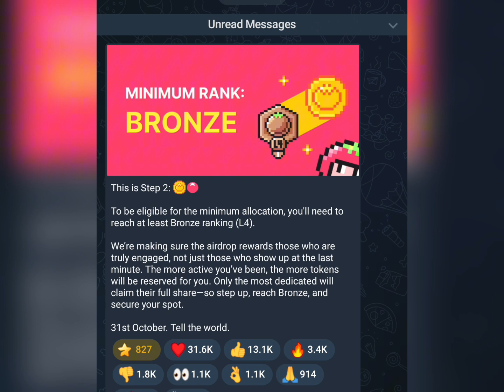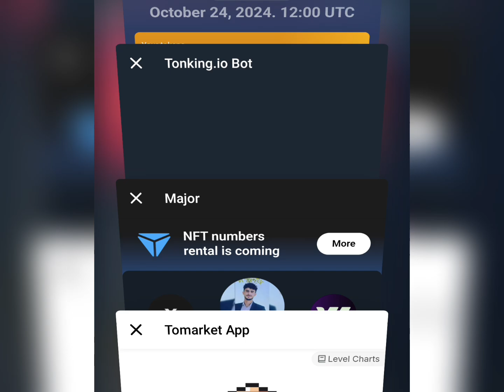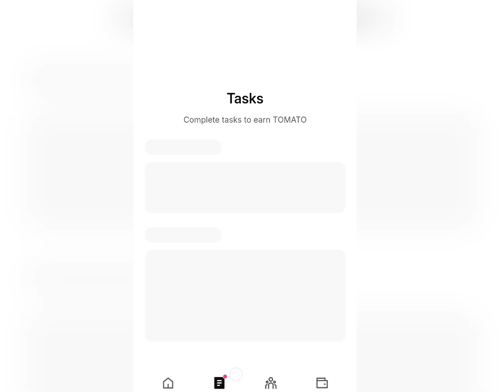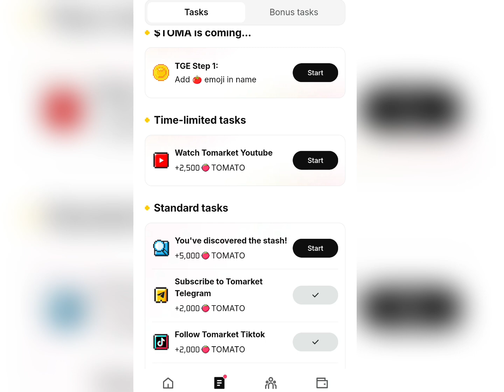Tomarket AIrdrop Listing Update (Tomarket ALLOCATION CRITERIA & LISTING DATE) Tomarket LISTING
In this video, we bring you the latest Tomarket Airdrop Listing news! In this video, we cover everything you need to know about the upcoming Tomarket listing date, the allocation criteria, and how to qualify for your airdrop tokens.